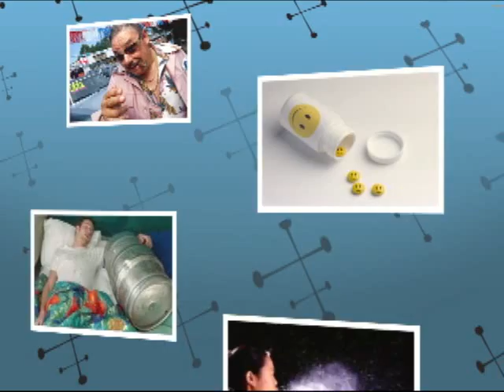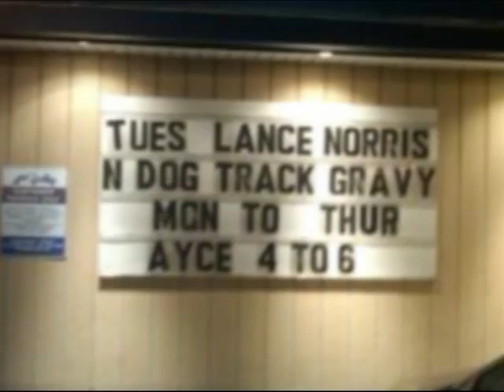Drinking My Paycheck Tonight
Drinking My Paycheck Tonight by Lance Norris and The Dog Track Gravy. Written by Lance Norris. c&p 2010 by Dutchco Music, BMI